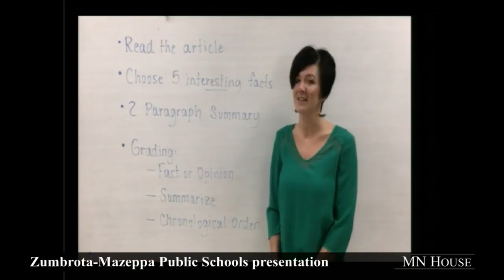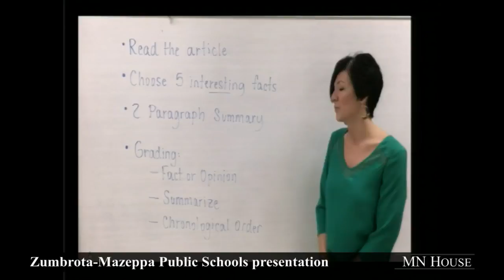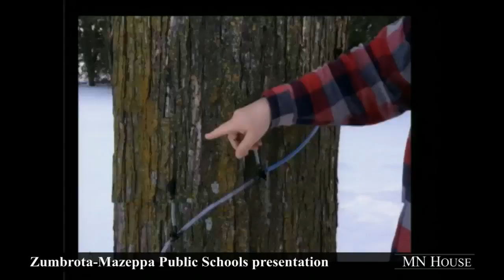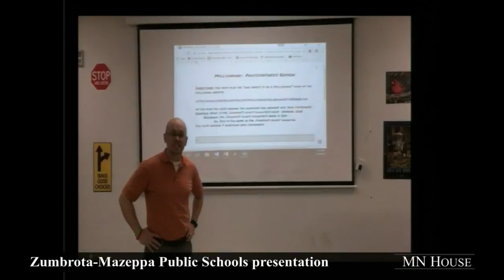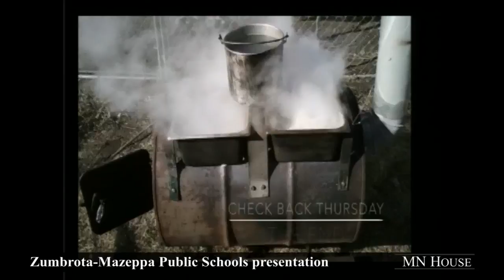"Snow Day - School Day" proposal heard in House committee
Rep. Steve Drazkowski's House File 1421 would allow schools
to provide online instruction during inclement weather.